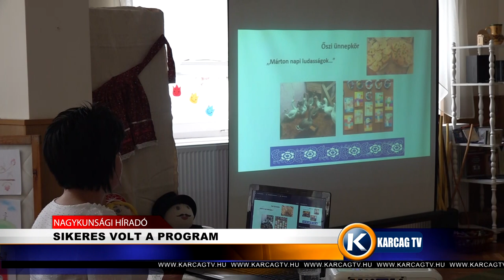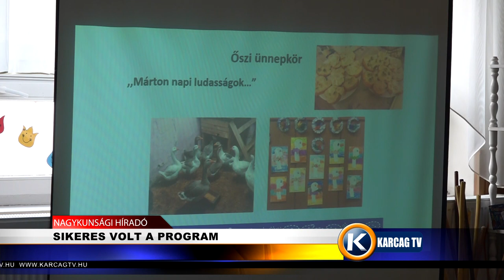SIKERES VOLT A PROGRAM